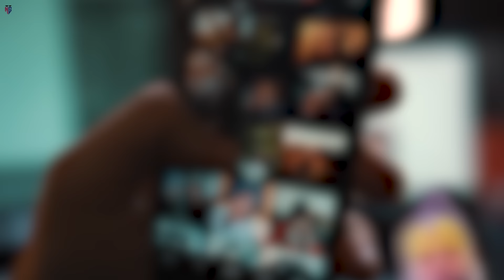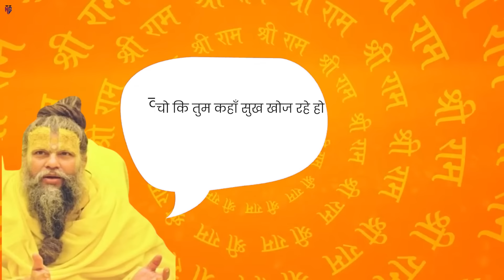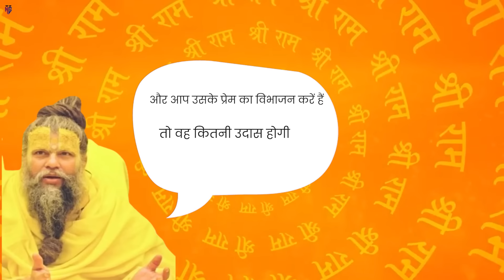Shri Hit Premanand Govind Sharan Ji Maharaj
We have heard about several self proclaimed 'Babas' in past few years, shocking most of them were quite disappointing for their followers. In the controversial and confusing era of spirituality, one face does not hold any conflicts in society. We have seen and heard him in reels, shorts and videos, some have seen him, some listen to him and most follow him, non other than Shri Premanand Ji Maharaj. Video talks about aspects of his personality, why he is different in comparison to Babas of his era.

00:00 - 01:05 Introduction
01:05 - 01:45 Buzz Around Him
01:45 - 03:15 Simplicity & Innocense
03:15 - 04:15 No Hatred
04:15 - 05:08 Forgiveness
05:08 - 05:35 Nation First
05:35 - 06:30 Unconventional Issues
06:30 - 07:10 Views On Homosexuality
07:10 - 08:10 Maharaj & Devotees
08:10 - 09:21 Maharaj & Life